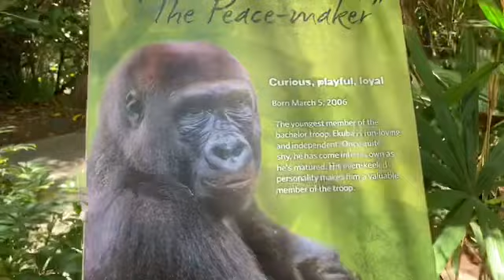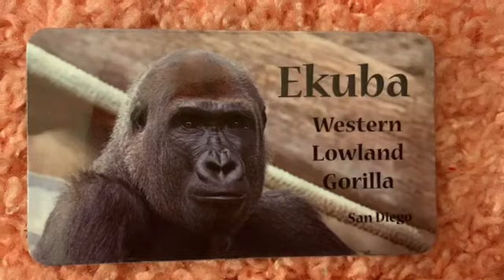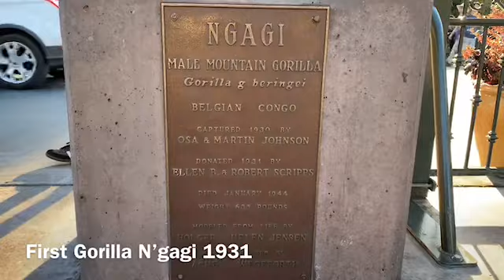ゴリラ マカ、エクバ、マンダチ 兄弟 Gorilla Maka, Mandazzi, Ekuba San Diego Zoo サンディエゴ動物園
ゴリラ マカ, マンダチ,  エクバ兄弟 サンディエゴ動物園 Gorilla Maka, Mandazzi, Ekuba　 San Diego Zoo サンディエゴ動物園

Bachelors Brothers: Maka, Ekuba and Mandazzi.
San Diego Zoo サンディエゴ動物園
Father Memba Mother Jessica

Maka：6//20/1995　マカは遺伝子の病気のため　大人のシルバーバック 雄だが　体はとても小さい。131kg
だが　心はとても大きく　優しい。
この群れのアルファ　シルバーバック。

Mandazzi: 7/27/2002　マンダチは子供のころは一番やんちゃ坊主だったが、いまはイクバの兄としてしっかりしているｗ！181kg

Ekuba:　3/05/2006　イクバは　グループの中でも平和を作る　大切なパートを補っているｗ　最近は独立してきている。
体は　マンダチよりも大きくなると予想されている。